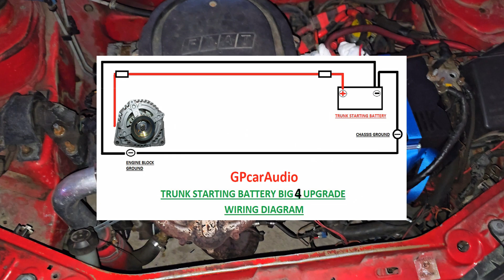Auton Virtajärjestelmän Parannus, Lisää Tehoa Laturista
Parannetaan auton virtajärjestelmää lisäämällä kaapeleita

big 3 upgrade big 4 upgrade virtajärjestelmä parannus päivitys update auto autohifi car audio laturi alternator denso hairpin